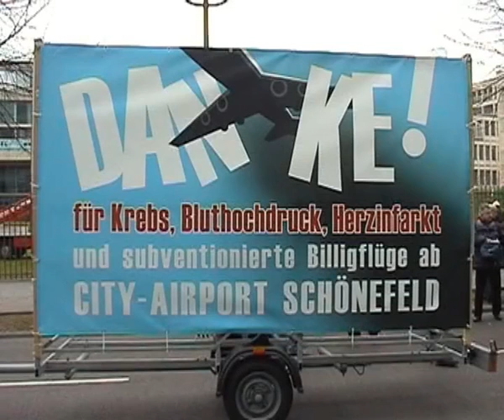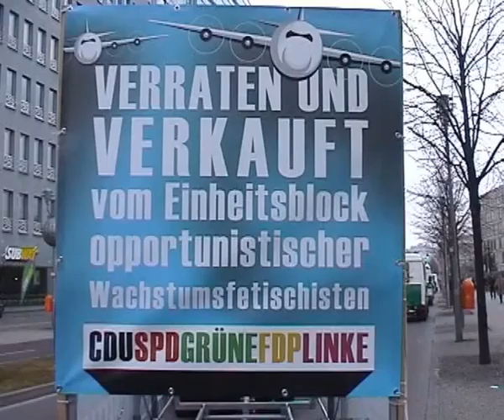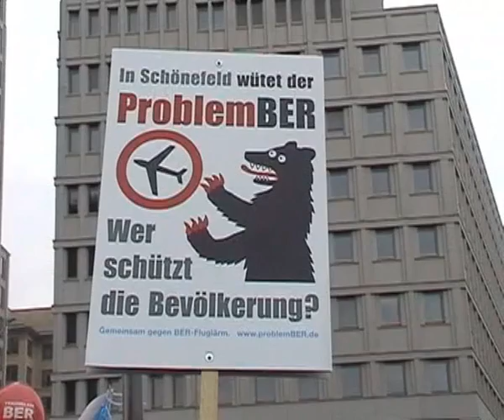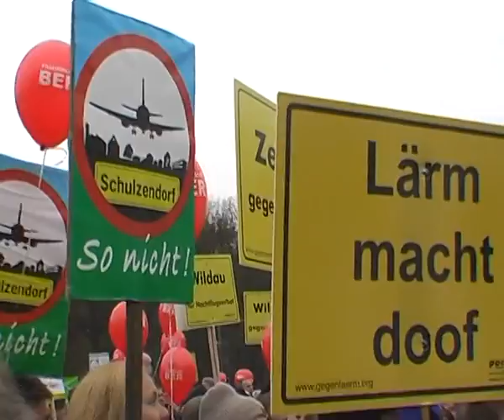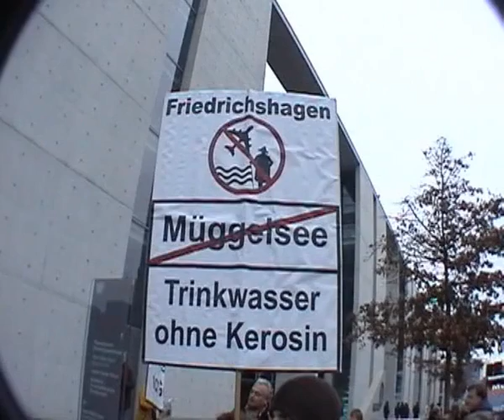Anti-Fluglärm Demo Berlin Schönefeld